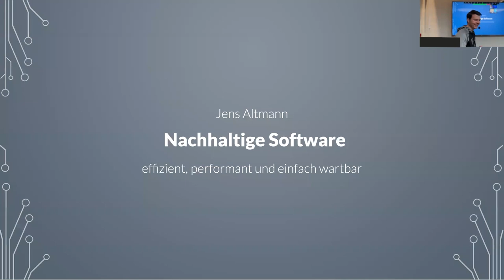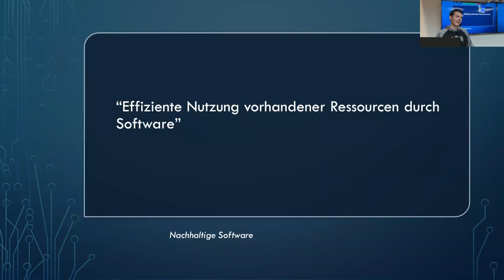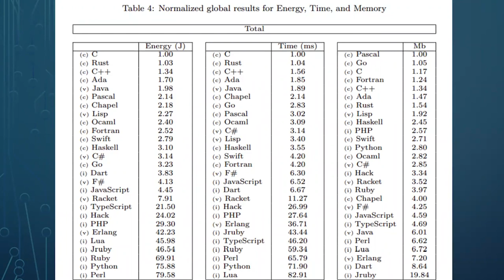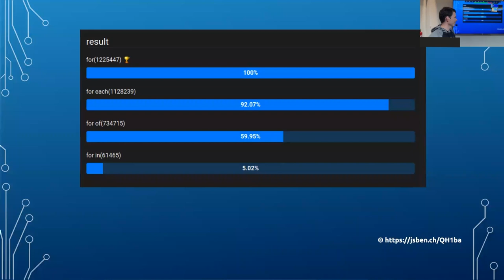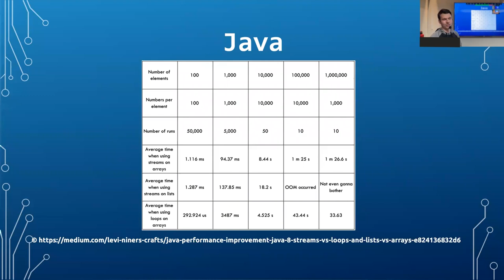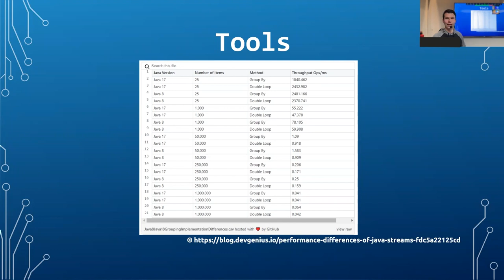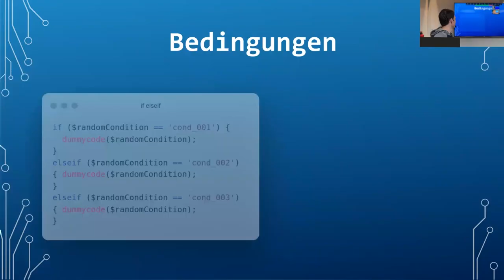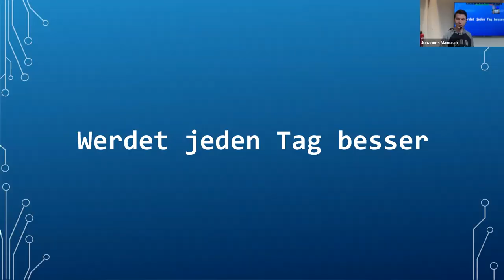Jens Altmann: Nachhaltige Softwareentwicklung als Chance für den Unternehmenserfolg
Vortrag von Jens Altmann (IT-Softwareentwickler / Consultant) in unserem MeetUp 'Legacy & Innovation': Als Softwareentwickler hat man eine große Verantwortung, nicht nur gegenüber der Funktionsfähigkeit des Codes, sondern auch gegenüber der Umwelt. Klimaneutral ist nicht mehr nur eine Phrase, sondern das erklärte Ziel vieler Unternehmen. So sorgt jede Anfrage bei Google für eine Emission von 7 Gramm CO2, den PC eine Stunde laufen zu lassen 40 Gramm. Als Entwickler kann man auf den CO2 Ausstoß Einfluss nehmen in dem man performante und effiziente Programme schreibt. Erfahre mehr darüber, welche einfachen Best Practices deinen Code schneller, robuster, klimafreundlicher und sogar kostengünstiger werden lassen.